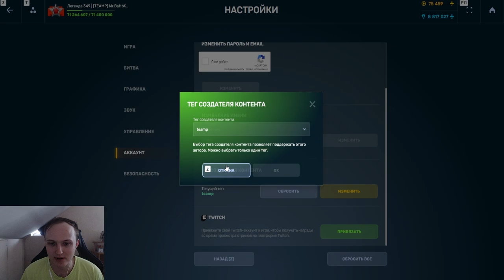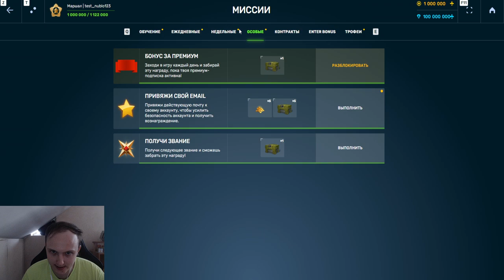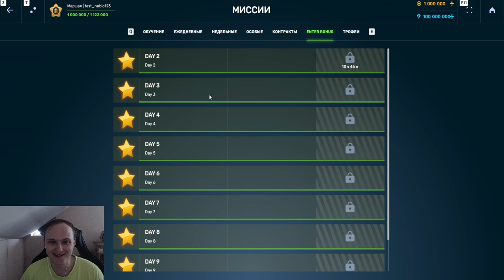РАЗРАБОТЧИКИ СПАЛИЛИ НОВУЮ ЛЮТУЮ ХАЛЯВУ КОТОРАЯ БУДЕТ НА ДЕНЬ РОЖДЕНИЕ В ТАНКАХ ОНЛАЙН